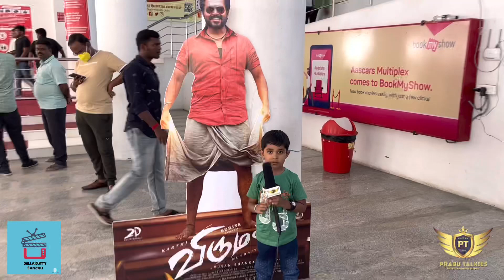Viruman | Sellakutty Sanchu | Movie Review | Karthi | Aaditi | Soori | Muthaiah | Suriya | 2D | U1